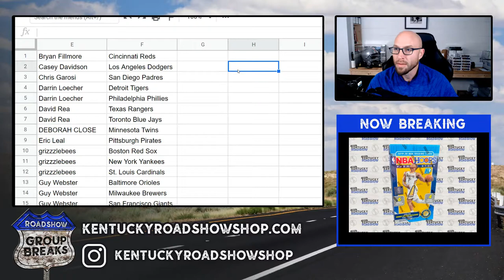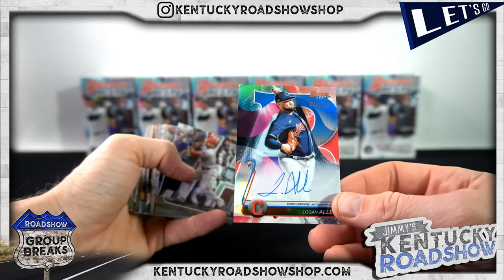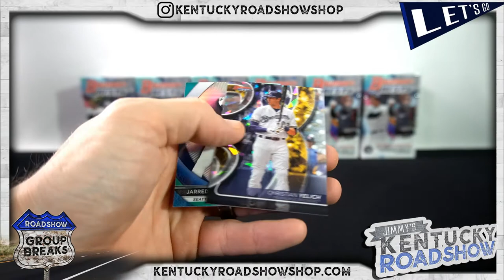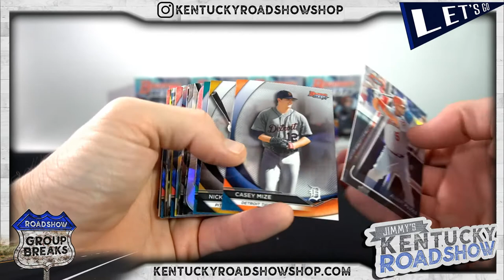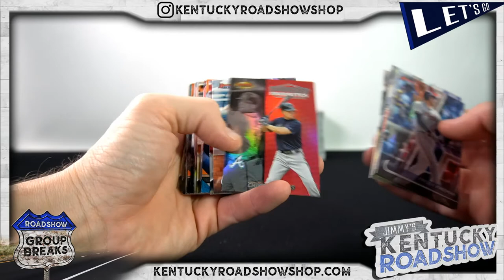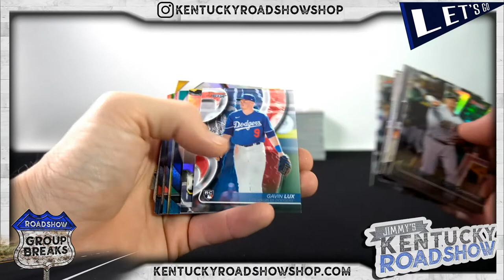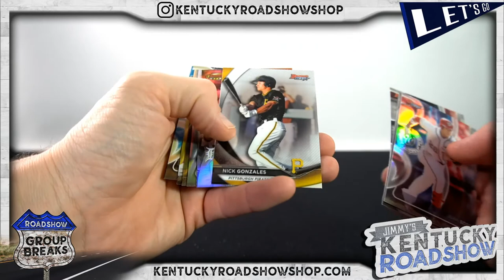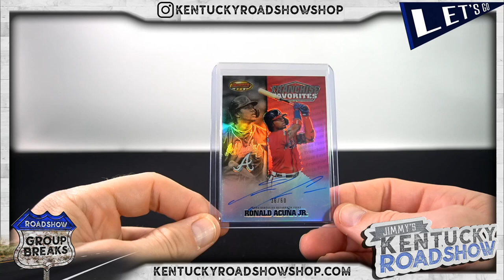2020 Bowman's Best Baseball - 8 Box Case Break #1